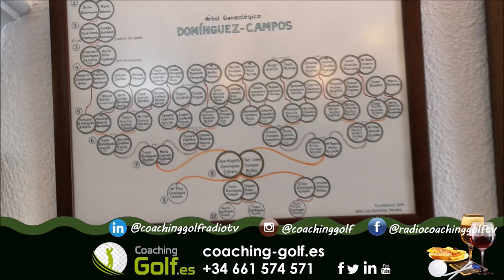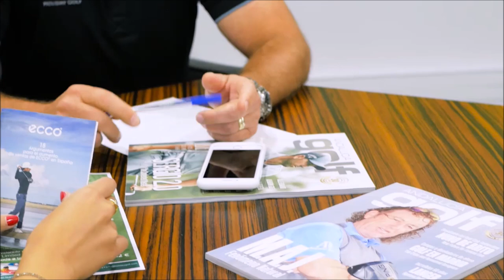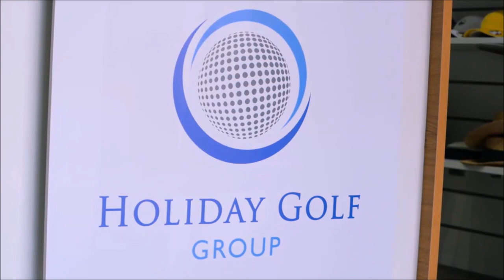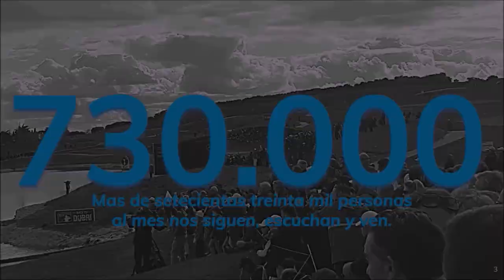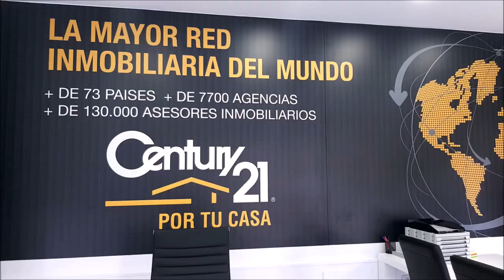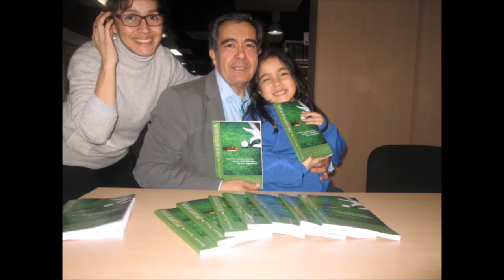132 TOMANDO EL APERITIVO CON JOSE MIGUEL FERNANDEZ GOLF EN EL CHAIRO DE POZOBLANCO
⛳ 📻📺 723
• 4 años emitiendo
• JOSE MIGUEL FERNANDEZ GOLF86 GOLF PROFESIONAL
Todos nuestros programas son
• Amenos
• Divertidos
• Vas a pasar un buen rato